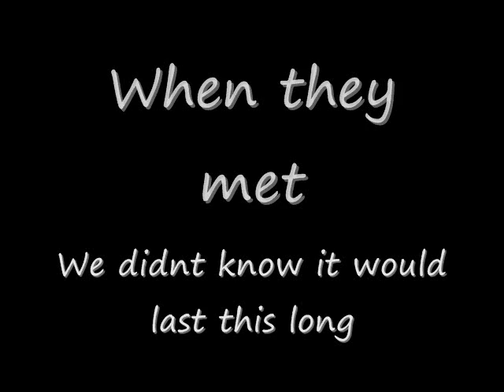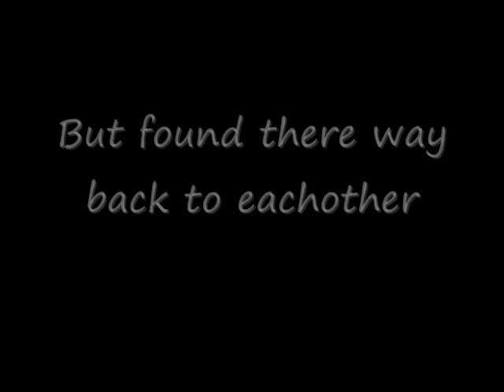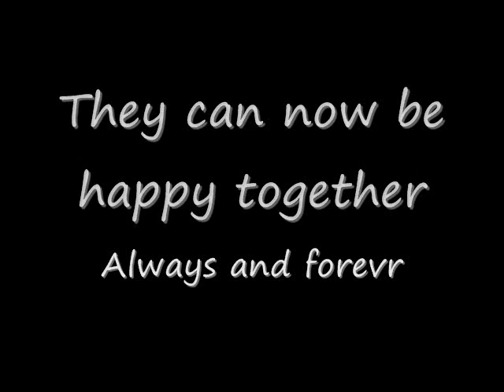PDH sereies #1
Cassie and Chris